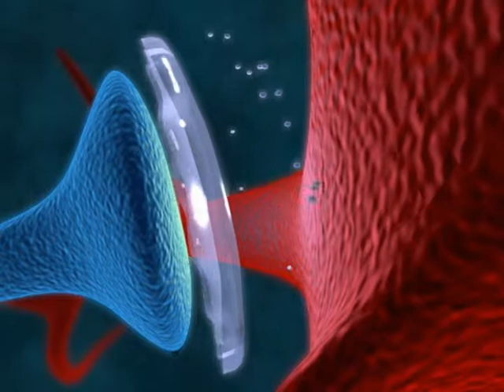GVG Neurons for Brookhaven National Laboratories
This animation was created for Brookhaven National Laboratories. The video was part of a video press release to announce the development of an new technique for blocking dopamine production in neurons. By blocking dopamine production, new drugs can be developed to help in the breaking of cocaine and nicotine addictions.